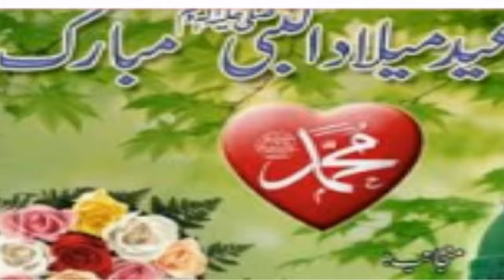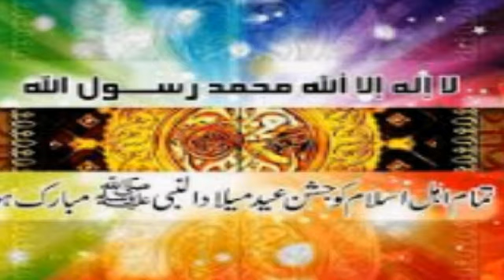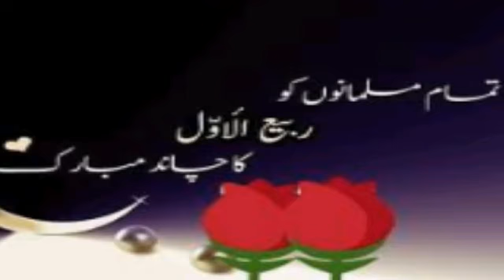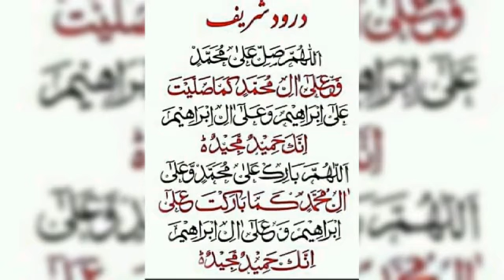Fast Sunday Tasbih of Mah e Rabiul Aawwl 2022 ) Rizq ki Barish karny wall Tasbih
Fast Sunday Tasbih of Mah e Rabiul Aawwl 2022 ) Rizq ki Barish karny wall Tasbih وعلیکم السلام میرے پیارے ناظرین اپ سب سے گزارش ہیں کے ویڈیو کو زیادہ سے زیادہ شیر کرے تکے صدقا جاریا بن جائے انشاءاللّٰه‎‎faizanedarudemadina#